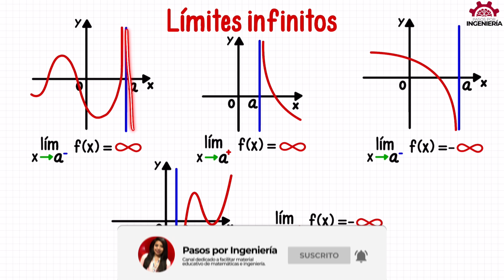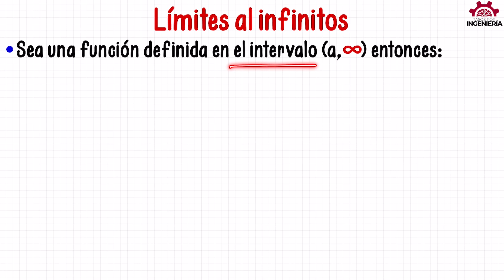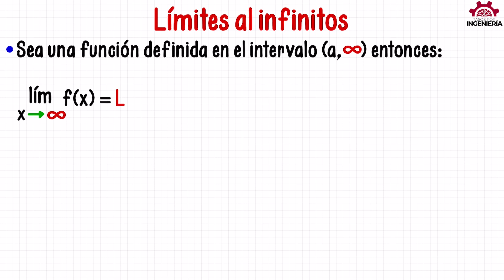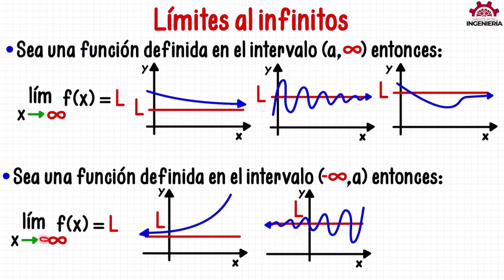LÍMITES AL INFINITO (EXPLICACIÓN COMPLETA)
Explicación y ejemplo de límites al infinitos en el entorno de un punto de interés con sus representaciones gráficas.

VIDEO CHAPTERS
00:00 Introducción
00:45 Explicación general de límites al infinito
02:22 Límites al infinito positivo
04:46 Límites al infinito negativo
06:47 Cursos GRATIS y despedida